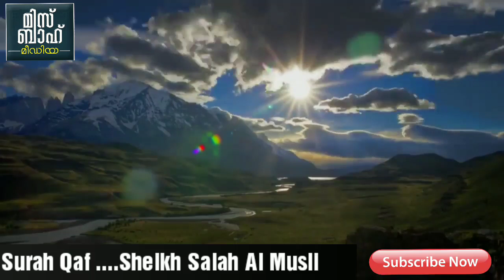മനോഹരമായ ഖുർആൻ പാരായണം | Beautiful Quran recitation | Misbah media